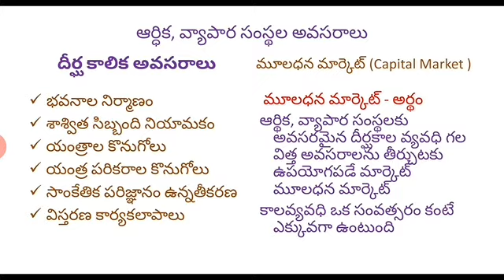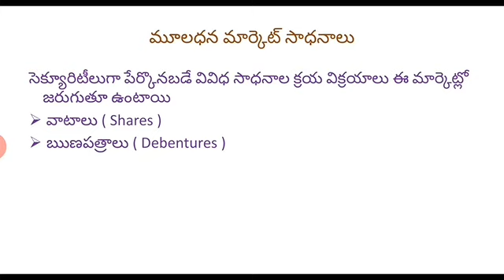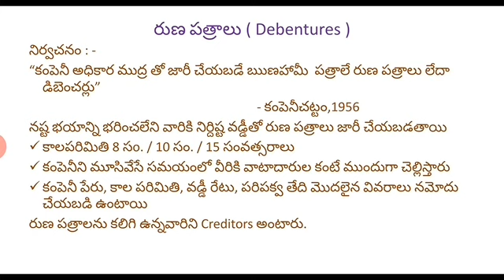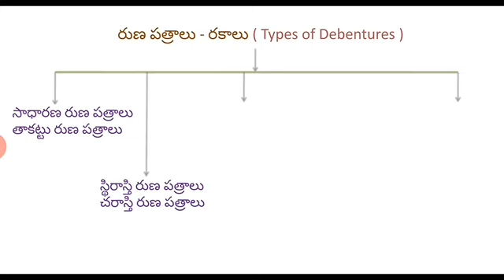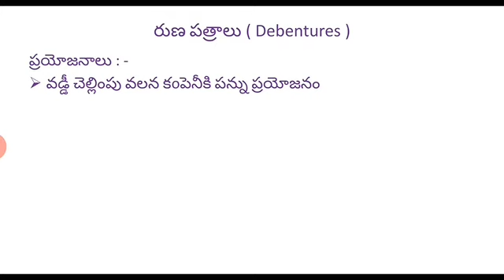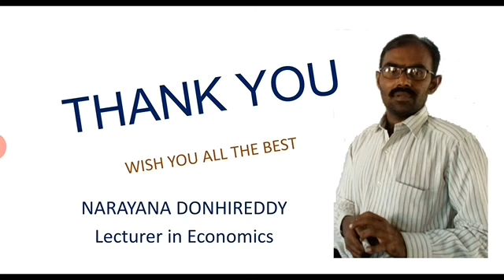రుణ పత్రాలు - రకాలు Types of Debentures